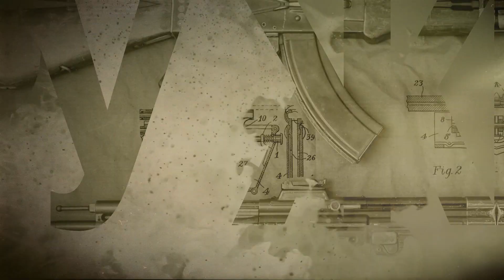ИНТЕРЕСНО ОБ ОРУЖИИ Граната РГД 33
«Онлайн-телевидение Музея Победы» представляет программу «Интересно об оружии». В ней вы узнаете о пистолетах, автоматах, гранатах и других видах оружия времён Великой Отечественной войны.

В этом выпуске речь пойдёт о гранате РГД-33.

Над программой работали:

Автор и ведущий: Александр Михайлов

Консультант: Сергей Макаров

Режиссёр-постановщик: Юрий Котлов

Оператор: Юрий Котлов, Рустам Умеров, Алия Сайфутдинова

Режиссёр монтажа: Василий Колпак

Выпускающий редактор: Виталий Молев

Выпускающий режиссёр: Максим Акилов

В программе использованы:

Хроника Государственного архива кинофотодокументов

Видеофрагменты с хостинга «YouTube»